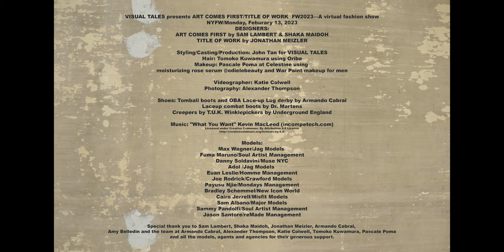VISUAL TALES presents ART COMES FIRST/TITLE OF WORK FW2023 #2 NYFW/Monday, 2.13.23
VISUAL TALES presents ART COMES FIRST/TITLE OF WORK  FW2023—
A virtual fashion show
 NYFW/Monday, Feburary 13, 2023

DESIGNERS:
ART COMES FIRST by SAM LAMBERT & SHAKA MAIDOH
TITLE OF WORK by JONATHAN MEIZLER

Styling/Casting/Production: John Tan for VISUAL TALES

Hair: Tomoko Kuwamura using Oribe
Makeup: Pascale Poma at Celestine using
moisturizing rose serum @odielebeauty and War Paint makeup for men

Videographer: Katie Colwell
Photography: Alexander Thompson

Shoes: Tombali boots and OBA Lace-up Lug derby by Armando Cabra l
Laceup combat boots by Dr. Martens
 Creepers by T.U.K. Winklepickers by Underground England

Max Wagner/Jag Models

Fuma Maruno/Soul Artist Management
Danny Soldavini/Muse NYC
Adol /Jag Models
Euan Leslie/Homme Management
Joe Rodrick/Crawford Models
Payusu Njie/Mondays Management
Bradley Schemmel/New Icon World
Cairo Jerrell/Misfit Models
Sam Albano/Major Models
Sammy Pandolfi/Soul Artist Management
Jason Santore/reMade Management